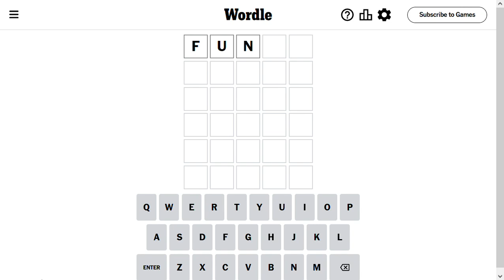Wordle Solve for 10-10-2023 - almost got me!! - crazy hard today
Wordle Solution for October 10 2023 Can you guess the word?

What words did you use today?